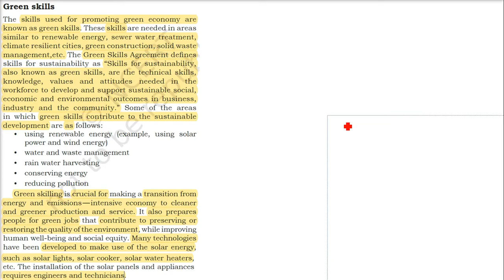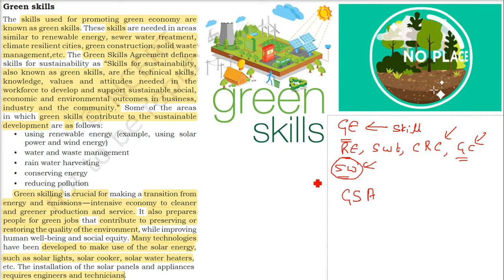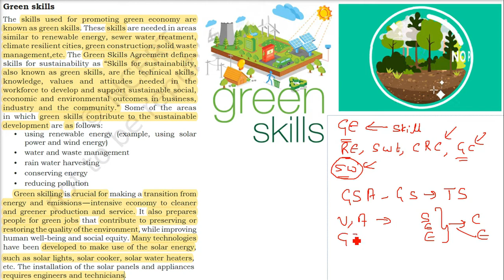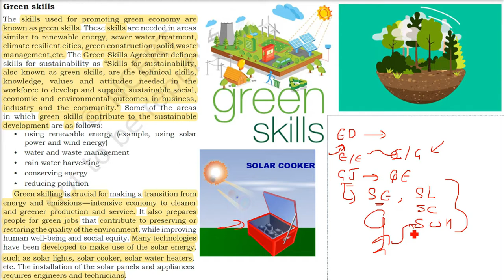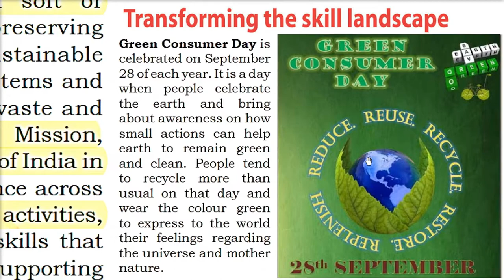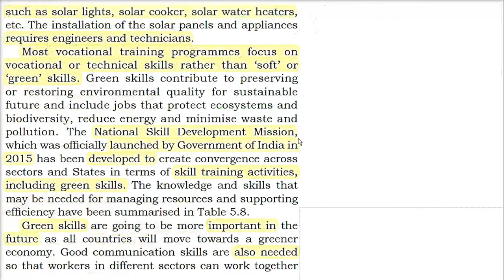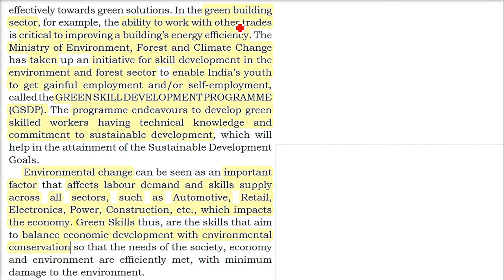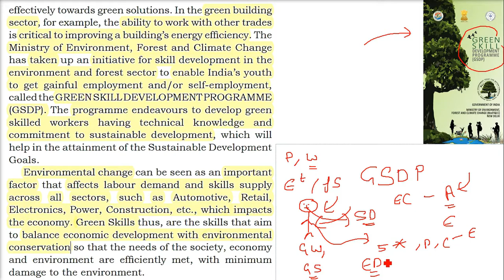What are Green Skills | Green Skills Explained | Green Skills HINDI URDU